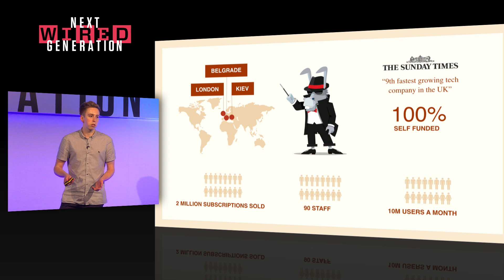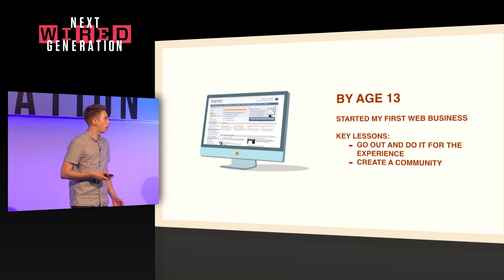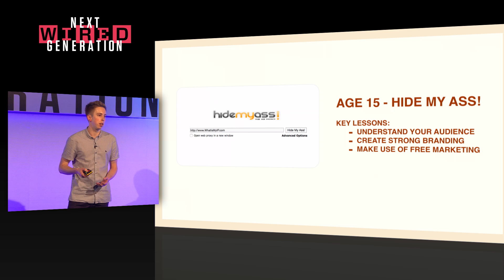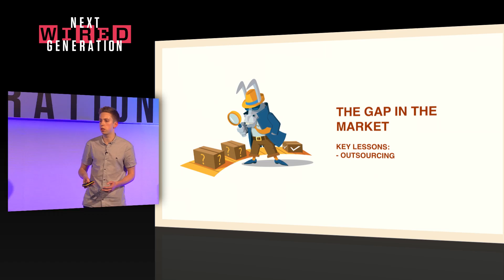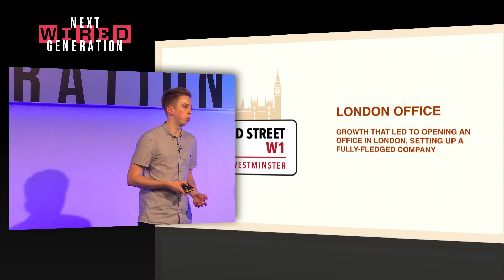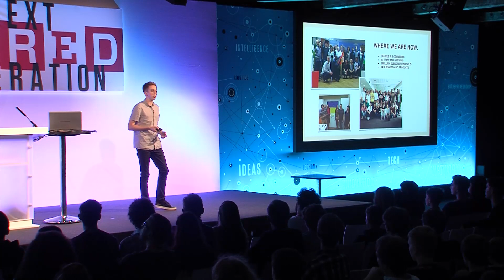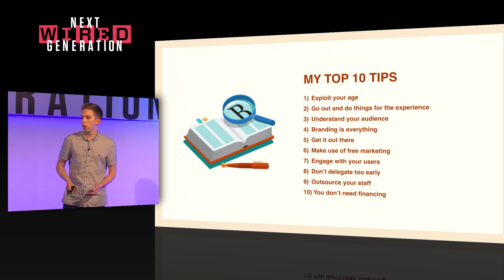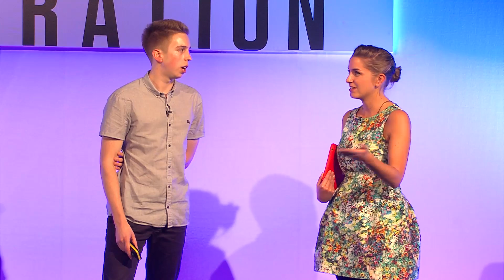HideMyAss! Founder Jack Cator | WIRED 2014 Next Generation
HideMyAss! founder Jack Cator - Full WIRED 2014: Next Generation talk
"It's really good to do things for the experience, not just for money," says Jack Cator - Full WIRED 2014: Next Generation talk

Cator's someone who's really taken this on board. As an 11-year old, he was already learning how to design websites as a hobby. "I'm completely self-taught," he says. "There are so many great resources online."

Now in its second year, WIRED 2014: Next Generation is dedicated to inspiring young minds by showcasing innovators, designers, coders, inventors, artists and performers. The event also aims to raise awareness of the need for stronger science, technology, engineering, arts and maths education in the UK today.